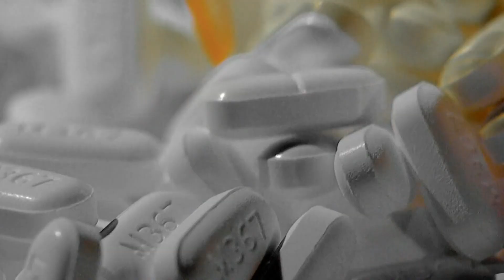TN Attorney General | Settlement reached with opioid maker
The top lawyer in the state cut a multi-million dollar deal with opioid maker, Endo. $450 million must now go to states and local governments taking part in lawsuits